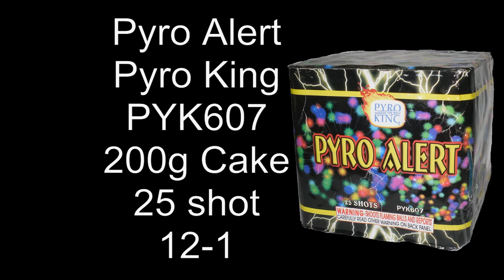Pyro Alert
Pyro Alert by Pyro King. 25 shot mine to break cake. 5 shots of blue mines to blue breaks. 5 shots of sliver to silver breaks. . 5 shots of green mines to green breaks. 5 shots of red mines to red breaks. 5 shots of crackle mines to crackle breaks.